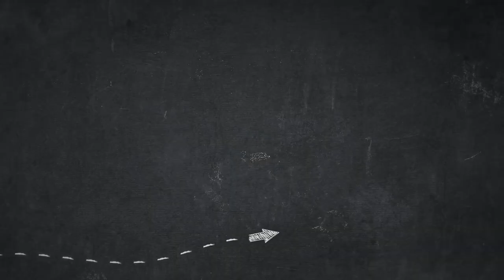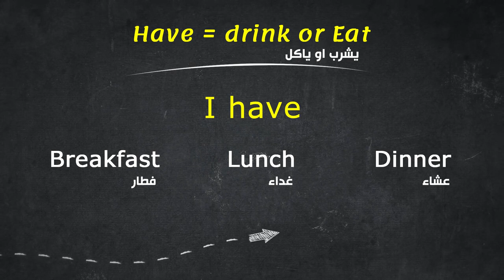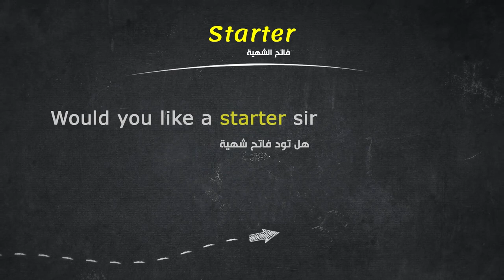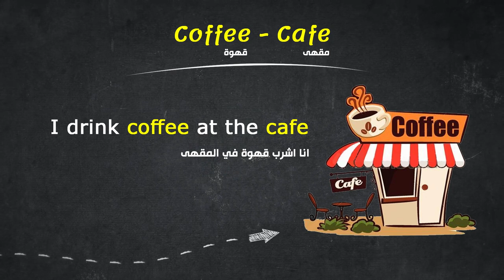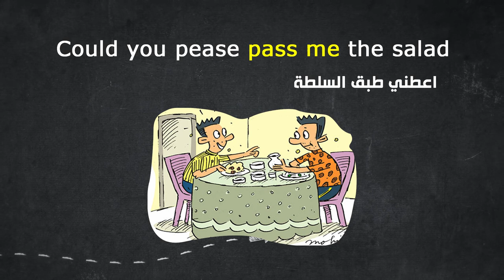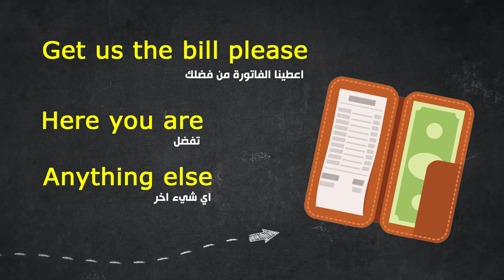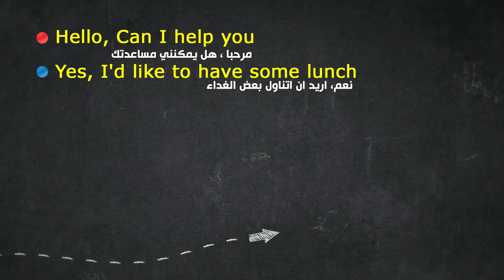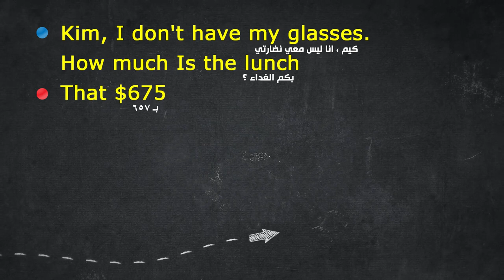حلقة جديدة من كورس المحادثة للمبتدئين conversation (food and restaurant)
كورس شلمل مجاني للمبتدئين  الحلقة الثالثة من المحادثة للمبتدئين
باقى الحلقات فى قائمة  كورس المحادثه المستوى الاول